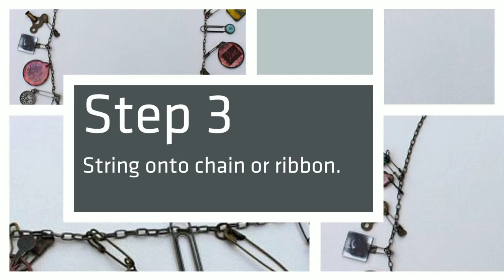Journal Meets Jewelry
Marjie Kemper shows us how to use Jewelry Attitude Film to create this wonderful necklace.